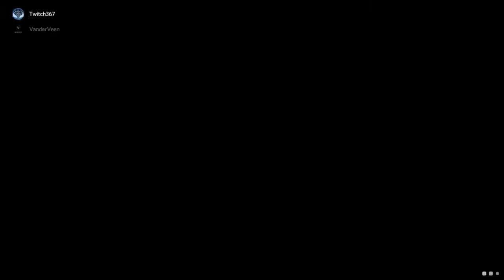Remnant From the Ashes Stream #7 w/ VanderVeen!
Some Casual Remnant From the Ashes Streams with VanderVeen!

Add me on:
Steam: Twitch367
Xbox: Twitch367